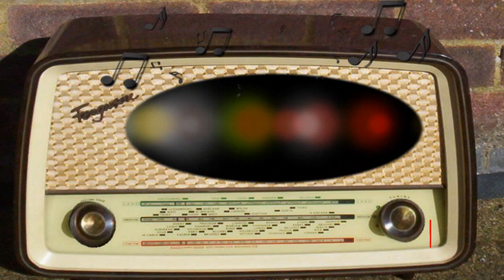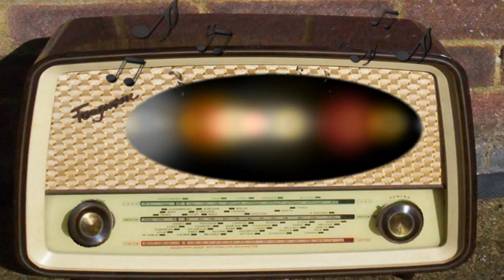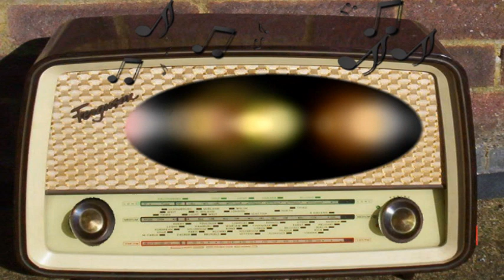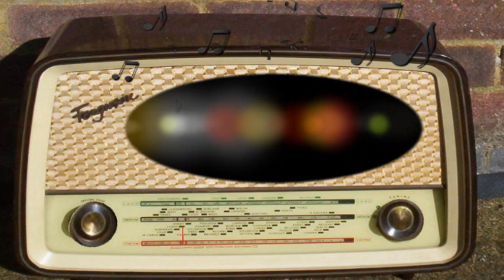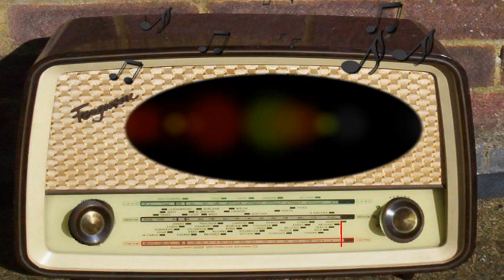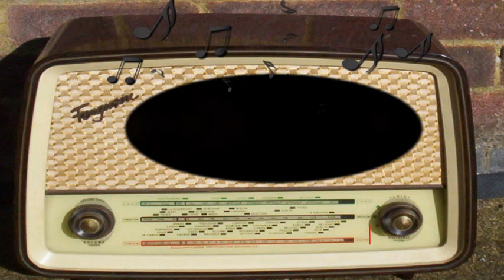Suspense: The Escape of Lacey Abbott (January 19th, 1950)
The Escape of Lacey Abbott.
William Powell.
Episode 368.